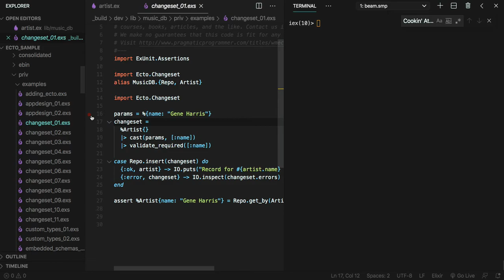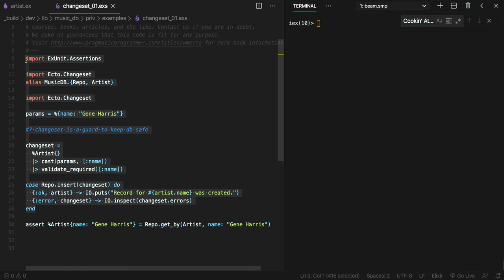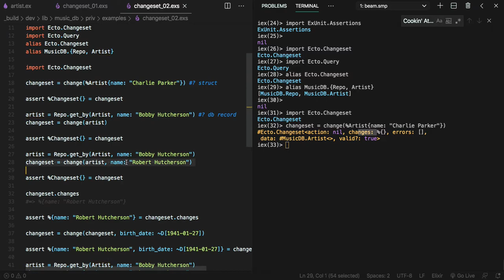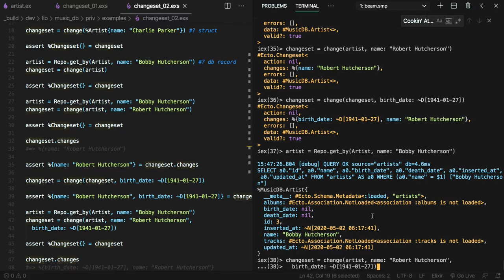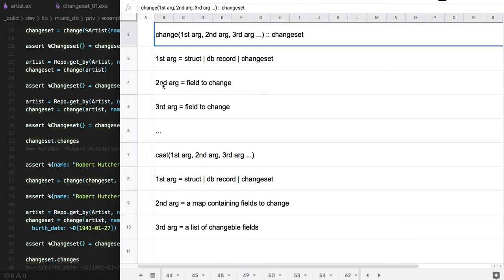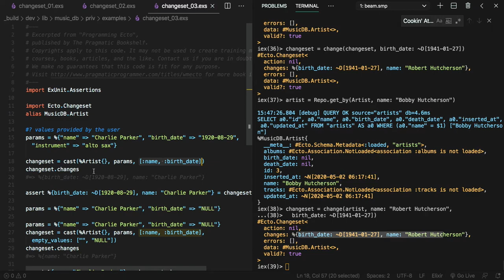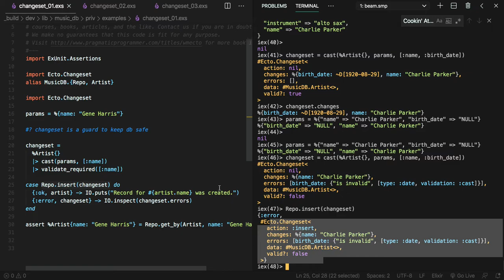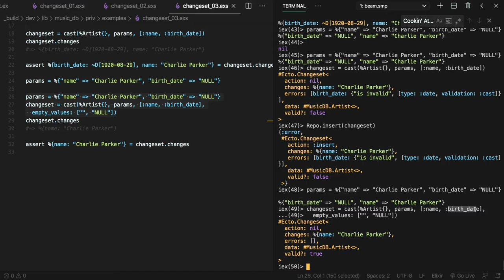[엘릭서 Ecto] 519 - changeset_01~03